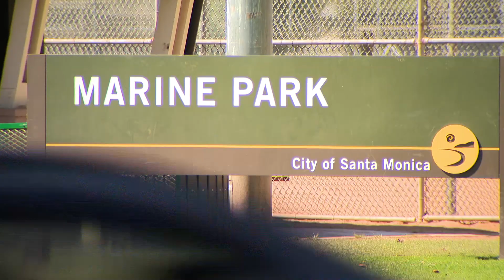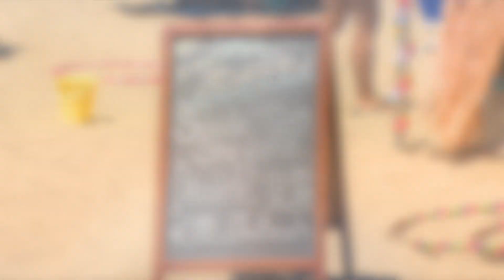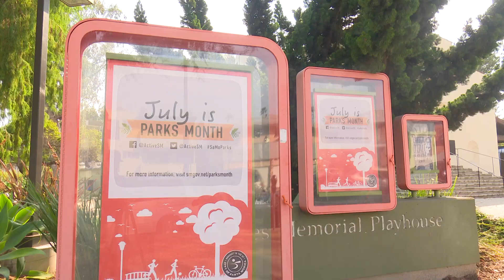July is Parks Month in Santa Monica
Discover all the wonderful parks and activities the City of Santa Monica has to offer. From aquatics to cycling, beach-going to concerts, Parks Month brings a variety of free and low cost activities are planned for residents of all ages and abilities in celebration of all the ways parks and recreation has the power to transform our daily lives and wellbeing.